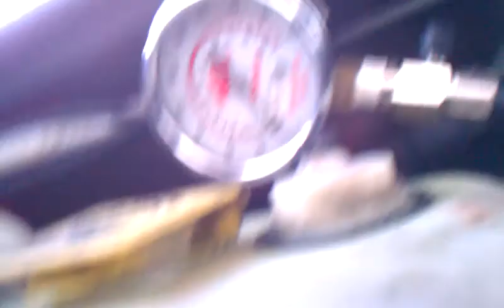September 14, 2011 6:54 PM